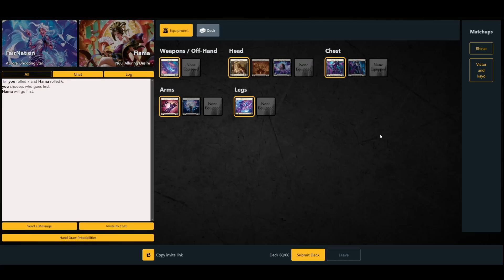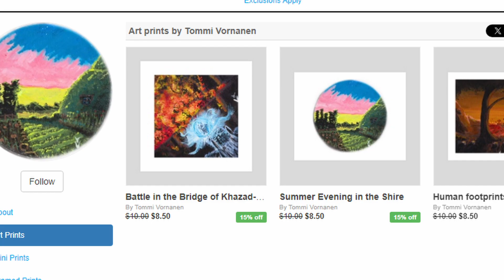Aurora vs Nuu Talishar Gameplay Flesh and Blood TCG